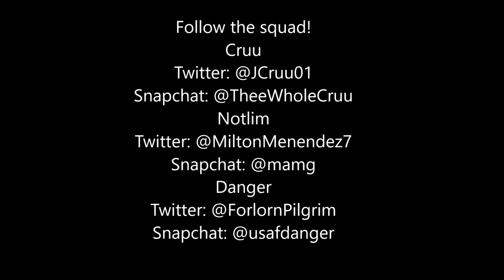Crossbar Challenge Super Bowl Editon!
The squad and some friends take on the crossbar challenge with a very funny twist!

Cruu: @TheeWholeCruu
Clutch: @mamg
Danger: @usafdanger